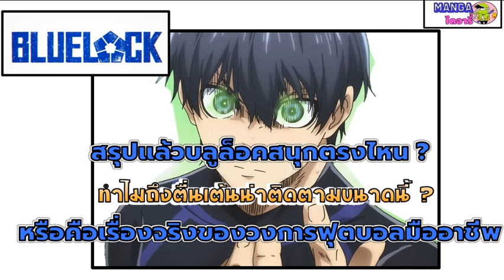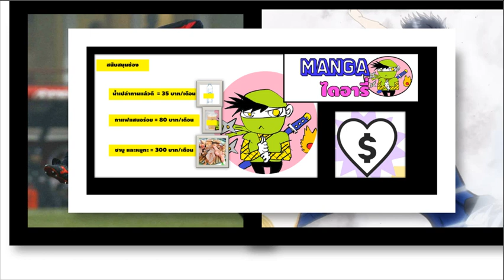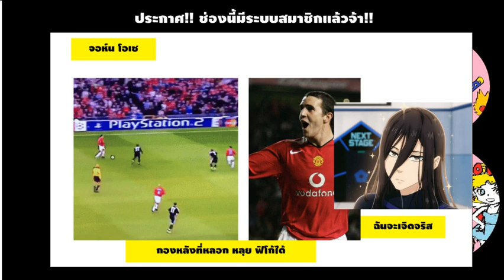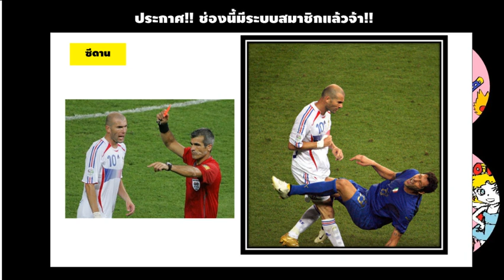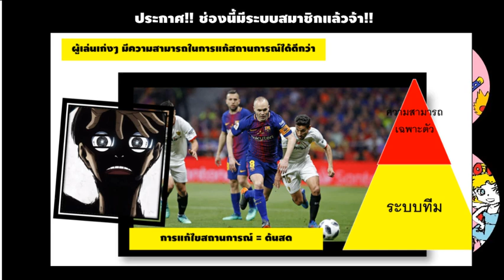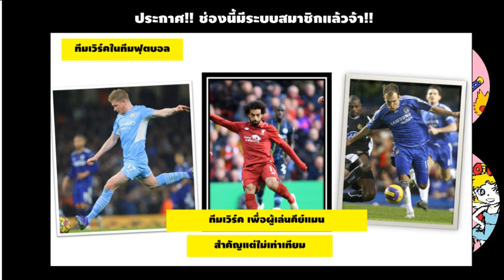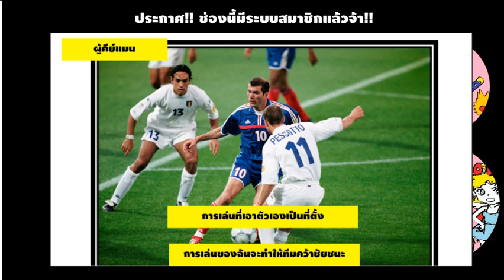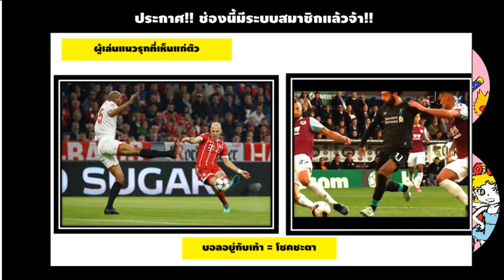บลูล็อค - ความสนุกที่แท้จริง คือเรื่องจริงอีกด้านของวงการฟุตบอลมืออาชีพ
ซี่รี่ย์ ผู้เล่นบลูล็อคในชีวิตจริง ซีรี่ย์ที่จะพาเพื่อนๆมาตามหาเงาของผู้เ่ล่นระดับโลกที่อยู่ในตัวละครต่างๆ

คลิปนี้เป็นเรื่องราวของ อิซางิ โยอิจิ กองหน้าผู้มีเงาของ ฟิลิปโป้ อินซากี้ อยู่ในตัว
ส่วนจะมีอะไรบ้าง ติดตามรับชมได้ในคลิปเลยครับ

อย่าลืมอุดหนุนฉบับของวิบูลย์กิจได้นะครับ ตอนนี้ออกมา  20 เล่มแล้วครับ

0:00 เริ่ม
4:47 ฟุตบอลคือสงคราม / น้ำใจนักกีฬา /โลกของมืออาชีพ / อีโก้ส่วนบุคคล
11:57 การปะทะคารม / ความเท่าเทียม / นักเตะอภิสิทธิ์
18:35 การเล่นเป็นทีม / all for one / ความสามารถ / คีย์แมน
25:47 ผู้เล่นที่เห็นแก่ตัว / ชัยชนะ /สรุป

คลิปแนะนำ บลูล็อค
- สรุป อธิบาย - บลูล็อค ( bluelock)ภาค big 5 league เนื้อเรื่องหลังการแข่งขันกับทีมชาติญี่ปุ่น U20
- อิธิบายสรุปภาค บลูล็อค ปะทะ ทีมชาติ ญี่ปุ่น

คลิปแนะนำ : Series ไขความลับสมบัติลับวันพีช

คลิปแนะนำ : Series ไขปริศนาวันพีช ซี่รี่ที่จะพาเพื่อนไปไขปริศนาสมบัติลับวันพีชไปพร้อมๆกันครับ
ไขปริศนาวันพีช -ความลับคำพูดนั้นของลูฟี่ที่เหมือนโรเจอร์
ไขปริศนาวันพีช-ชื่อที่แท้จริงของอาณาจักรโบราณ
ไขปริศนาวันพีช-เรื่องราวก่อนร้อยปีแห่งความว่างเปล่า
ไขปริศนาวันพีซ - ร้อยปีแห่งความว่างเปล่า และจอยบอย
ไขปริศนาวันพีซ - ตัวจริงของแชงคูส ชายผู้รู้ความลับของพระเจ้า
ไขปริศนาวันพีช - เป้าหมายของคณะปฏิวัติ และ คนที่แอบช่วยเหลือลูฟี่มาโดยตลอด
ไขปริศนาวันพีช - ท่านอิม และปริศนนาหมวกฟางใบใหญ่
ไขปริศนาวันพีช – เกาะลาฟเทลอยู่ที่ไหน

คลิปแนะนำ : วิเคราะห์ ชวนคุยวันพีช
วันพีช(วิเคราะห์)- ช้างสุนิชา อาวุธโบราณที่หลับไหล ตำนานที่รัฐบาลโลกหวาดกลัว

คลิปแนะนำ: โตเกียวรีเวนเจอร์
ไขความลับความสัมพันธ์ที่แท้จริงของทาเคมิจิ และคิซากิ
ไขความลับ ทำไมทาเคมิจิถึงต้องถูกจ้องทำร้าย
ทำไมคนที่อ่อนแอกว่าถึงนำคนที่แข็งแกร่งกว่าได้ ความแข็งแกร่งที่แท้จริงของทาเคมิจิ
จัดระดับความแข็งแกร่งโตเกียวรีเวนเจอร์ ใครอยู่บนจุดสูงสุดของห่วงโซ่

คลิปแนะนำ: Attack on titan
คลิปรวมสรุป
(ไททัน)สรุปเนื้อเรื่อง อธิบายไททันตอนจบ อย่างละเอียด ความจริงที่ถูกซ่อนอยู่ ละเอียดครบทุกประเด็น

คลิปอธิบายแยกประเด็นแบบลงรายละเอียด
ไขปริศนาไททัน - เจาะลึก พลังที่แท้จริงของไททันจู่โจม และ ผู้ครอบครองตัวจริงคือใคร? ละเอียดทุกประเด็น
ไขปริศนาไททัน- ความหมายที่แท้จริงของ ถึงเธอในอีก 2000 ปีต่อมา ความสัมพันของ เอเรน ยูมีร์ บรรพบุรุษ
อธิบายละเอียดเหตุการณ์ในสายธาร เอเลนแก้ไขอดีตได้อย่างไร ?
ไขปริศนาไททัน- ทำไมเอเลนกับซีคไม่จับมือกันตั้งแต่ตอนเจอกันครั้งแรก ทั้งสองวางแผนและรออะไรกันอยู่

คลิปแนะนำ: รายการการ์ตูนดังเล่าไปเรื่อย
การ์ตูนดังเล่าไปเรื่อย ep1 - ย้อนเล่าความดังของมังงะบลีช (ฺBleach) ในอดีต และอารมณ์คนอ่านตอนนั้น